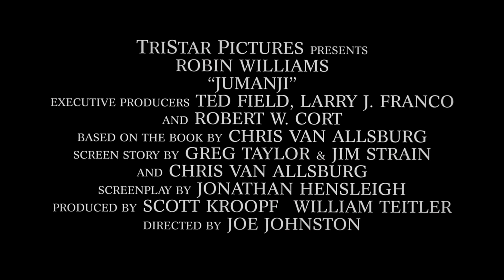Jumanji (1995) International Teaser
"When young Alan Parrish discovers a mysterious board game, he doesn't realize its unimaginable powers, until he is magically transported before the eyes of his friend, Sarah, into the untamed jungles of JUMANJI! 26 years later, Alan (Robin Williams) reunites with Sarah (Bonnie Hunt), and together with Judy (Kirsten Dunst) and Peter (Bradley Pierce), tries to outwit the game's powerful forces!"